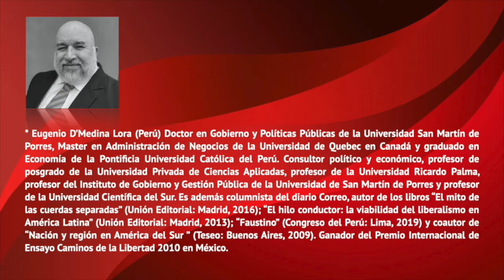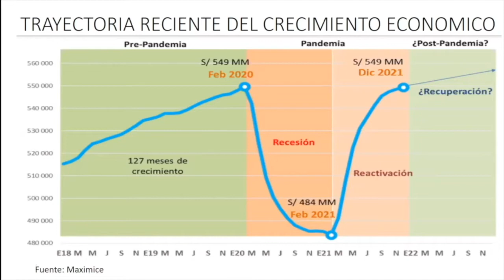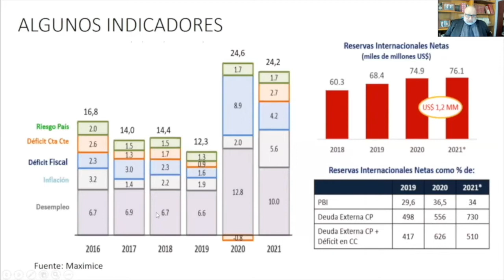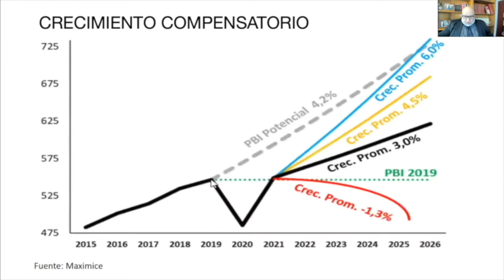II Foro Internacional | Perspectivas económicas para Perú en 2022 - Eugenio D'Medina Lora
El 15 y 16 de Diciembre de 2021 el Thomas Jefferson Institute for the Americas tuvo su II Foro Internacional “Perspectivas económicas y políticas para América Latina en 2022” donde disertaron 22 de los analistas de mayor prestigio de la región. El Dr. Eugenio D'Medina Lora disertó acerca del tema "Perspectivas económicas y políticas para Perú en 2022". Más información